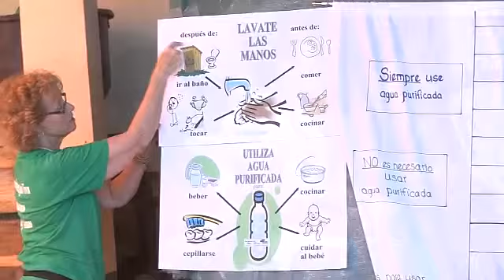Honduras LWW March 2014